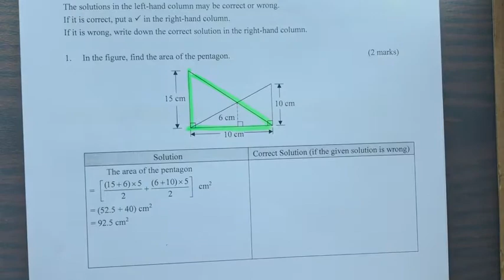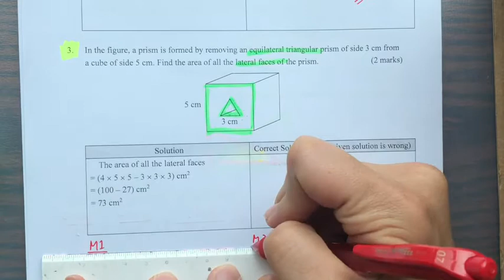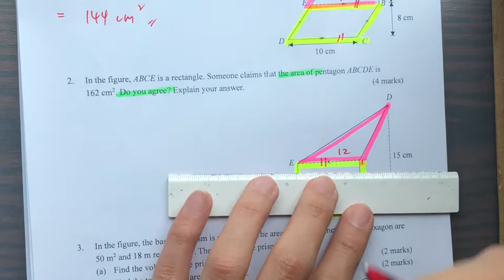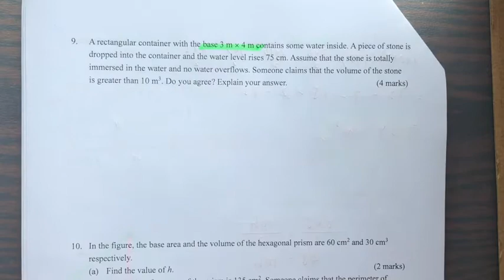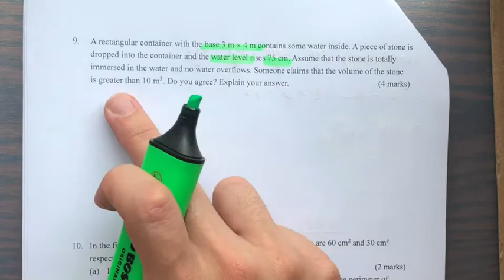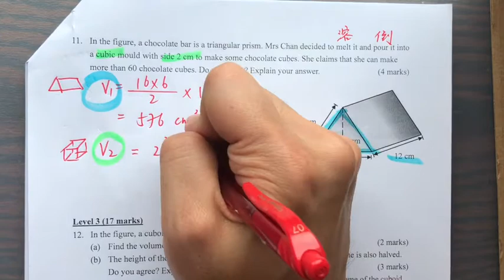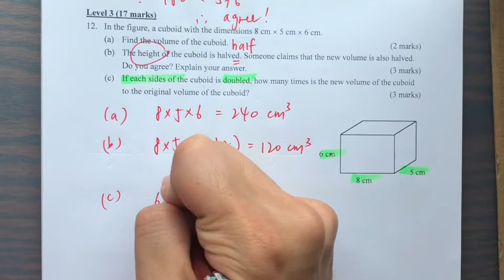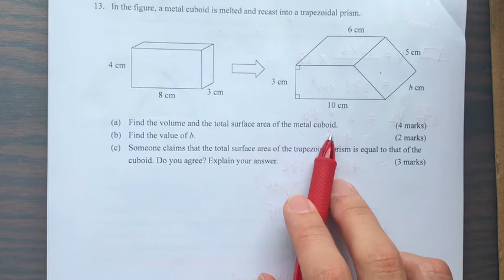【教你做功課！】中一數學 Area and Volume